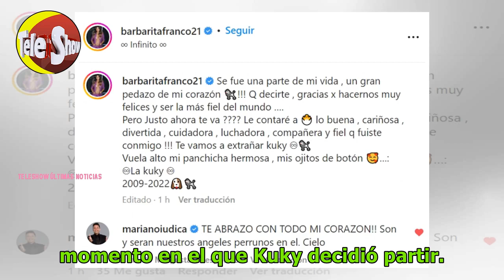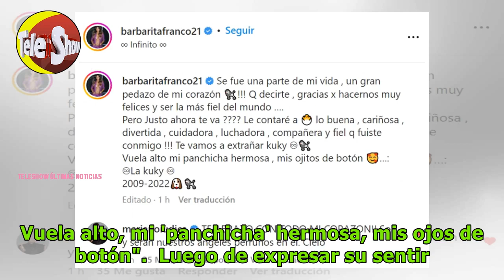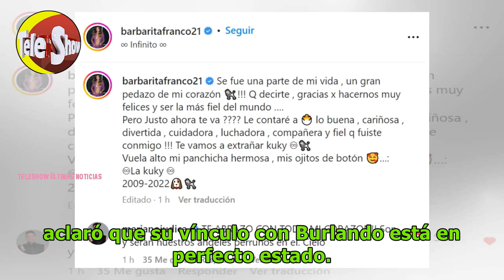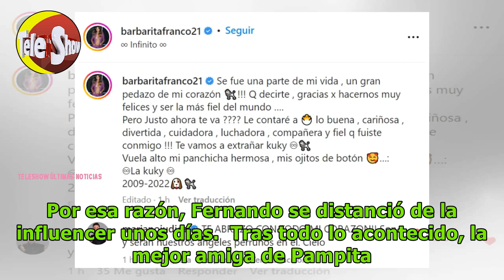"¿Justo ahora te vas?": la dolorosa pérdida que derrumbó a Barby Franco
👉Canal oficial de Teleshowtv con la mejor información del espectáculo entretenimiento de Argentina.